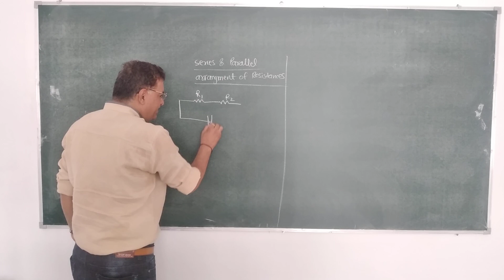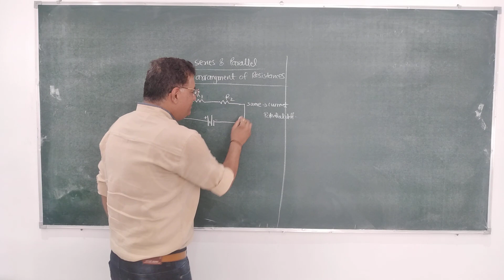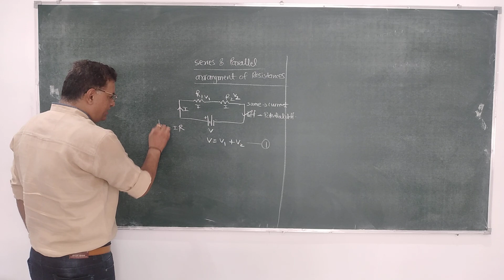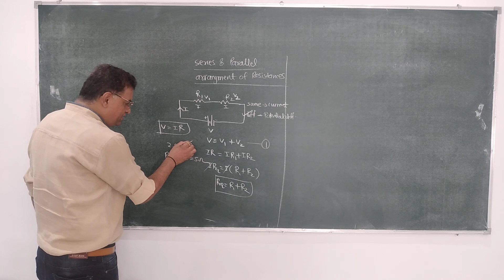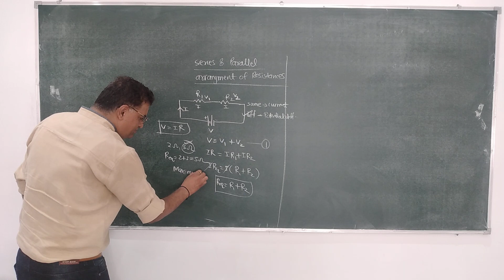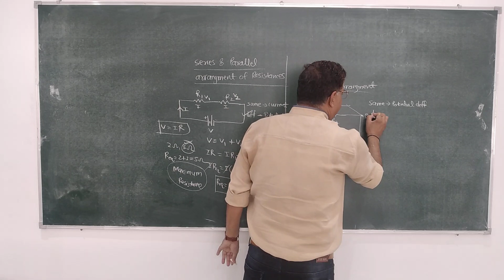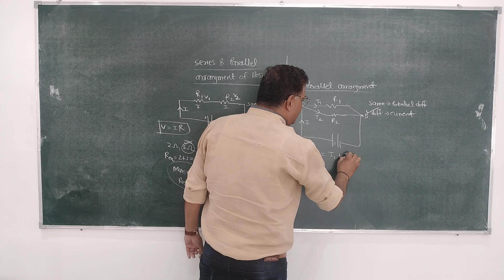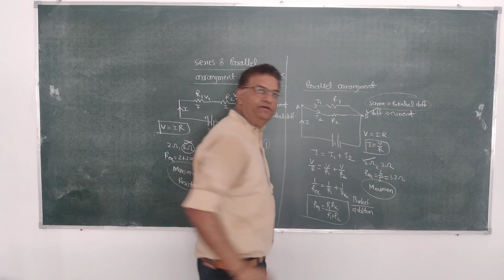class 10 Physics series and parallel arrangement of resistances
contact Dr Ashish Tiwari Jabalpur